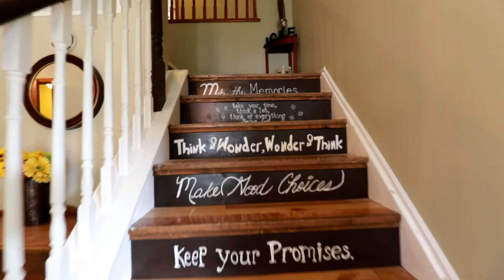144 Cunningham Drive Video Tour NB